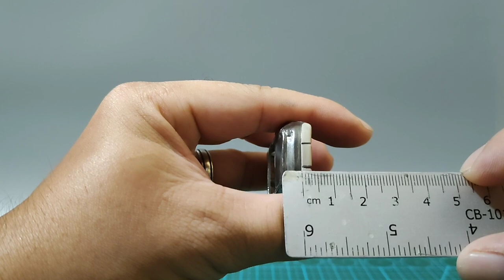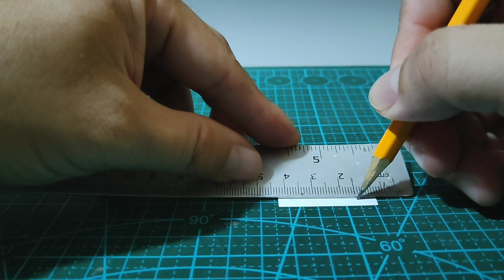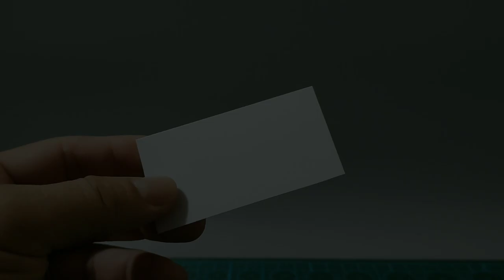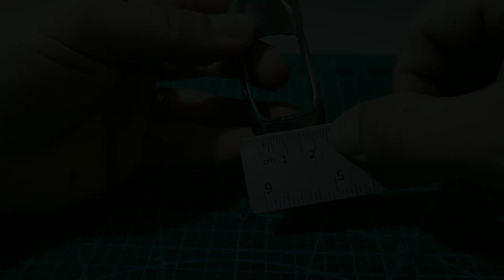CUSTOM HOT WHEELS GT WING SPOILER FULL BUILD TUTORIAL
CUSTOM HOT WHEELS GT WINGSPOILER FULL BUILD TUTORIAL

MATERIALS
PLA PLATE/SHEET .5MM
GLUE

TOOLS
ROTARY TOOL
HOBBY KNIFE/ X ACTO KNIFE
SAND PAPER
PEN AND RULER

PAINT
BLACK ACRYLIC
SILVER ACRYLIC
CLEAR ACRYLIC

WATCH THE WHOLE VIDEO FOR FULL VIDEO TUTORIAL